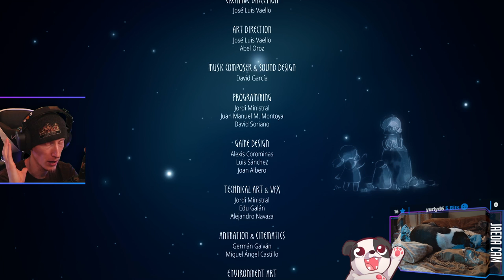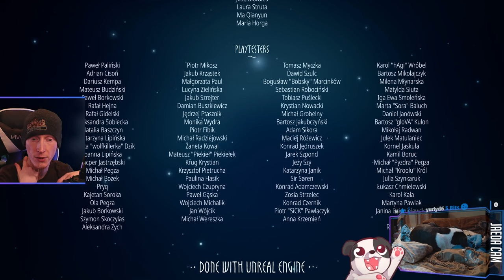Arise: A Feels Trip | Arise: A Simple Story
This game is absolutely stunning in every way. Thank you for the key, Untold Games!

00:00:00 - Intro & Just Chatting
00:02:25 - Gameplay Starts
00:04:35 - She
00:29:20 - Joy
01:16:10 - Away
01:47:10 - Alone
02:05:00 - Romance
02:23:15 - Fruit
02:38:45 - Ashes
02:44:55 - PUPPER BUTT PATS!!!
02:46:10 - Gameplay Resumes
03:02:15 - Solace
03:21:15 - Old
03:41:50 - Hope
03:57:20 - Credits
04:01:10 - Outro

Purchase this game while also supporting the channel AND animal rescues!